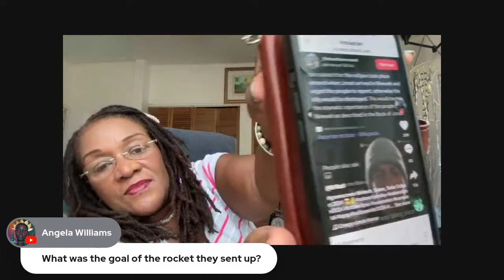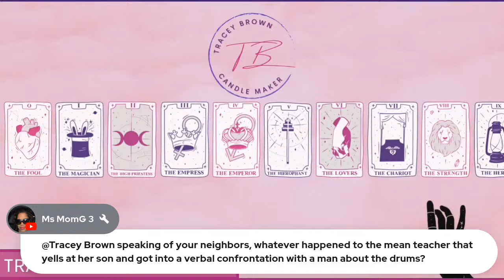Gdhealth and to the Mystical Misfits